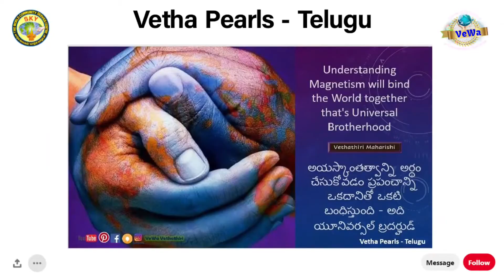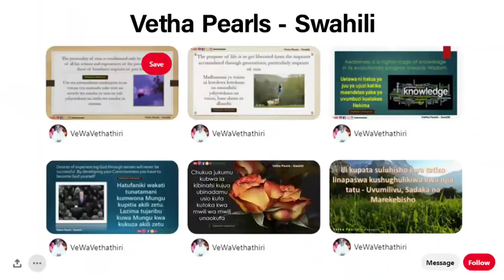Mind Think || Self Realisation || ఆత్మ సాక్షాత్కారము || 2020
ఆత్మ సాక్షాత్కారము

ప్రాథమికంగా స్థూలశరీరం,ప్రాణశక్తి,మనస్సు మరియు సత్యము అన్నీ సమానమే
కాని వాటి నిర్మాణక్రమంలో మరియు విధులలో మాత్రం భిన్నంగా ఉంటాయి.సత్యము
ఆకాశకణములుగా మారగా, అవి భిన్న భిన్న పరిమాణములో సంయోగము
చెందిపంచభూతాలైనాయి. పంచజ్ఞానేంద్రియములు పంచభూతముల అనుభూతికి
తోడ్పడుతాయి. పంచభూతములు పంచేంద్రియములతో చర్య నొందడము వలన
పంచతన్మాత్రలేర్పడుతాయి. ప్రాణిలో దైవీస్థితి ,పంచతన్మాత్రలుగా మారగానే
మనస్సు ఏర్పడుతుంది.
పంచభూతములు,పంచేంద్రియములు మరియు పంచతన్మాత్రలు ఈ మూడూ ఆదిమస్థితి
ఒక చివరగా, మానవునిలోని మనస్సు మరొక చివరగా ఈ రెండింటి మధ్య ఉంటాయి.ఈ ఐదు
దశల గురించిన స్పష్టమైన జ్ఞానమే ఆత్మసాక్షాత్కారము. వ్యక్తికి తన మూలము
మరియు గమ్యము స్పష్టంగా తెలుస్తాయి. బ్రహ్మానుభూతి స్పష్టమైనప్పుడు,
ఆత్మసాక్షాత్కారములో అహంకార మదృశ్యమౌతుంది. మనస్సుకు శాంతి మరియు
సంతృప్తి కల్గుతాయి.
సద్గుణవంతమైన జీవితం గడపాలన్పిస్తుంది.పాపపు ముద్రలు నిర్మూలించబడుతాయి.
క్రొత్తవి ఏర్పడవు.మనస్సు భ్రమలో నున్నప్పుడు ఏర్పడిన అనుబంధాలు
అదృశ్యమౌతాయి.మానవ జన్మ లక్ష్యమిదే.కుండలినీ యోగసాధన ప్రారంభించిన
మీకందరికీ ఈ అవకాశముంది.మనస్సును తన మూలానికి మరియు దానికావలనున్న
బ్రహ్మానికి తీసుకు వెళ్ళే సాధన అందరికీ ఎంతో ప్రయోజనకరమైనది.